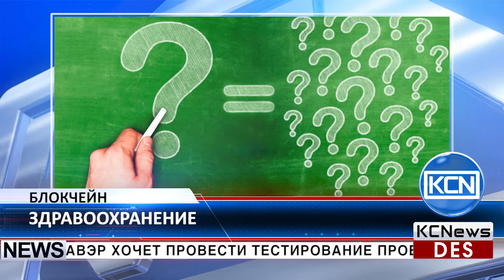KCN Блокчейн улучшения в здравоохранении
Популярность  использования блокчейн в сфере здравоохранения растет с каждым днем. Последние новости пришли из штата Делавэр, США. Как сообщает coindesk, Медицинское Общество штата Делавэр хочет провести тестирование проекта с упором на процесс предварительной авторизации для поставщиков медицинских услуг и медицинских страховщиков. В ходе тестирования также будет создана цепочка записей пациентов, к которой смогут получить доступ страховщики и медицинские работники. Вице-президент сообщества заявил, что новая система будет работать не только по этому конкретному вопросу, но по другим административным вопросам здравоохранения. Как мы сообщали ранее, в штате Делавэр был официально принят закон о использовании блокчейна для торговли акциями и ведения учета.